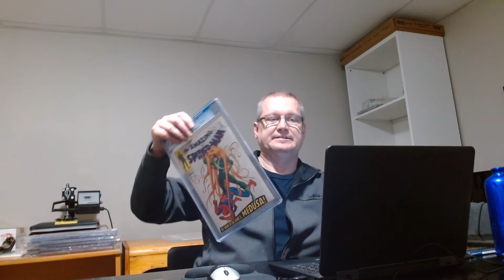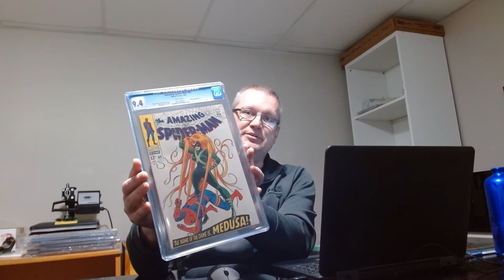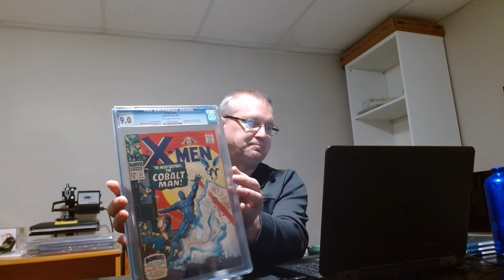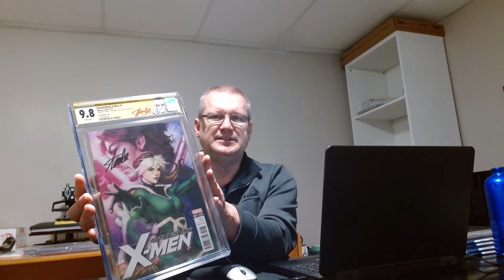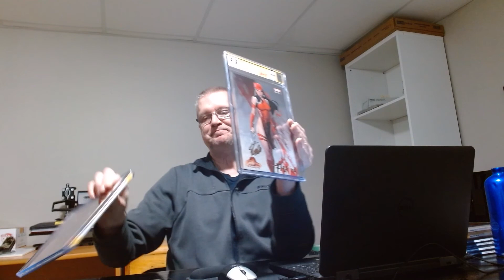Unboxing Books for my Personal Collection - Part 1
My first video shot in my comic area. Please be kind, and comments and suggestions are very welcome.

Jeff's pressing service is Canada Comic Pressing (got the name wrong in the vid), and it can be found

The awesome intro music was done by friends of mine, and you can find this song on YouTube here (give them a click and some likes please)